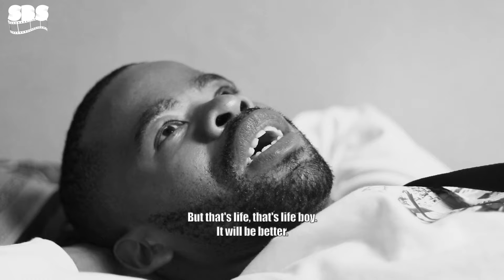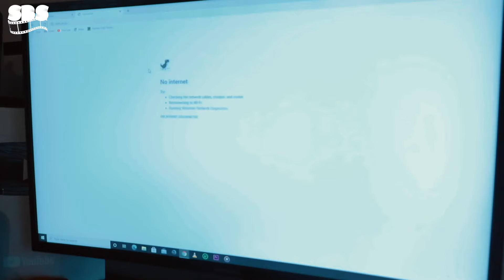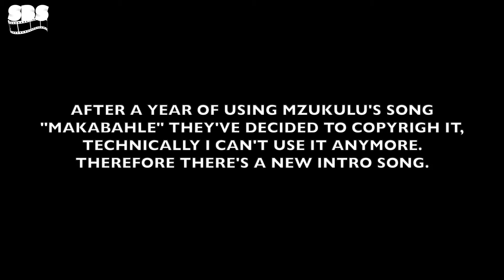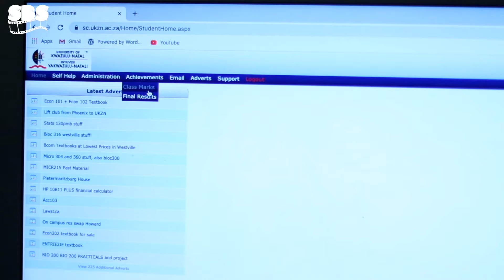ROOMZA FINALE- What A Surprise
Final episode of Roomza The Web Series called " What a surprise“
ROOMZA (ˈpronounced as rum-za) n. a person with whom one shares a room or lodging

Written and Directed by Skits By Sphe
Special thanks to derby res.
Featuring Leon Gumede, Cuan Hlongwane, Thuli Dlamuka and Thembi Boyce
Shot by: MD Photography & SJ